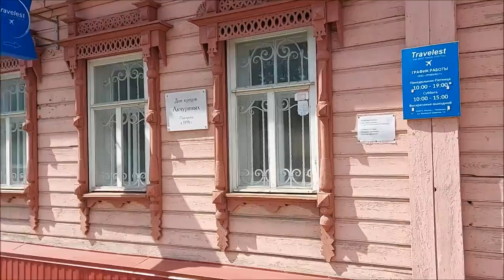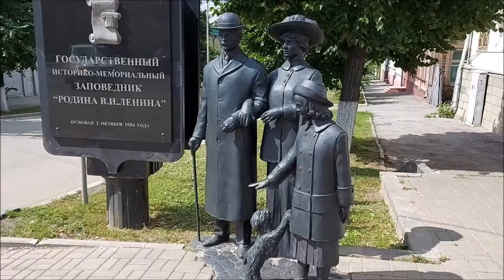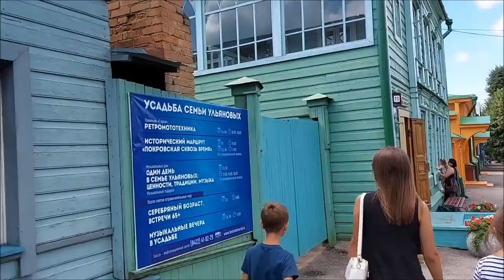улица Ленина - ульяновский пешеходный Арбат на котором каждый дом музей